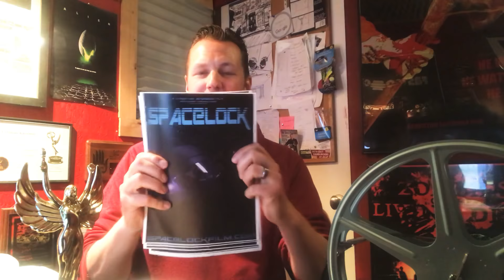SPACELOCK New Trailer—We Are Going to be at MisCon32!